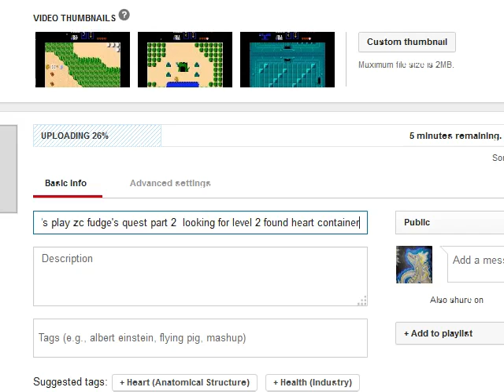let's play zc fudge's quest part 4 level 4